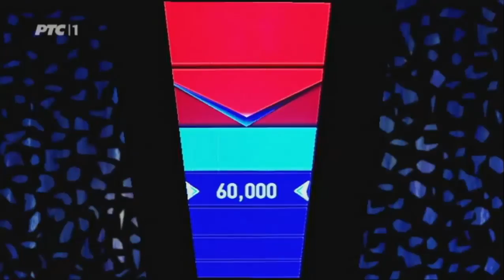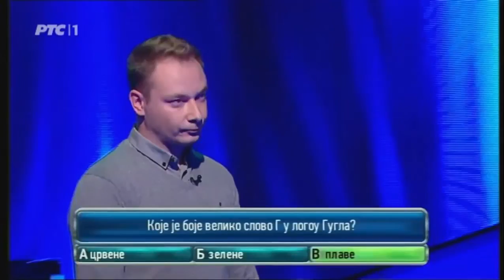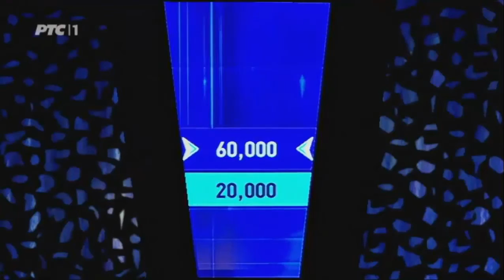Kviz Potera 20.2.2017 (Osvojena suma od 130 hiljada)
Kviz Potera 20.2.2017 (Osvojena suma od 130 hiljade)

Kviz Potera 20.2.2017 (Osvojena suma od 130 hiljada) Kviz Potera 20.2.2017 (Osvojena suma od 130 hiljade) Kviz Potera 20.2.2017 (Osvojena suma od 130 .